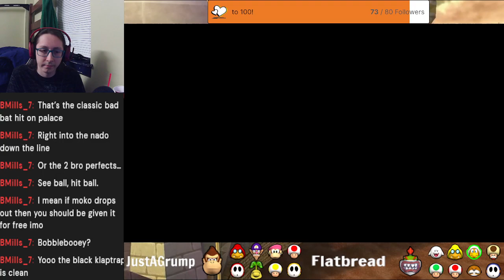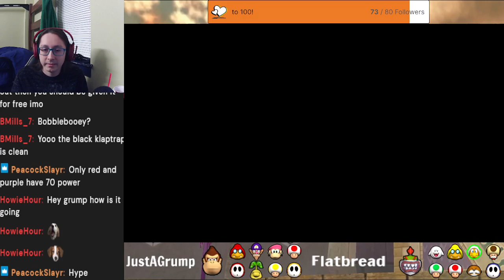NCL Promotion Set vs Stuffed Flatbread (4/30/23)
I play a promotion series for Netplay Classic League versus Stuffed Flatbread thru the Mario Superstar Baseball Discord. Originally streamed April 30th, 2023.